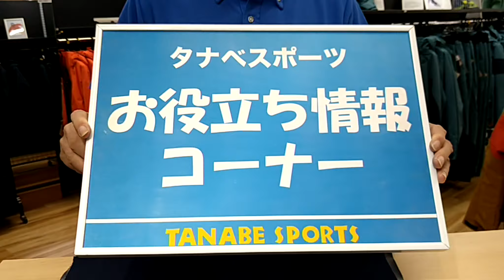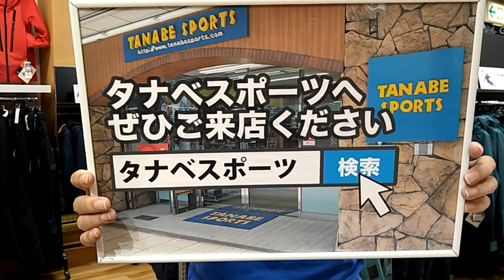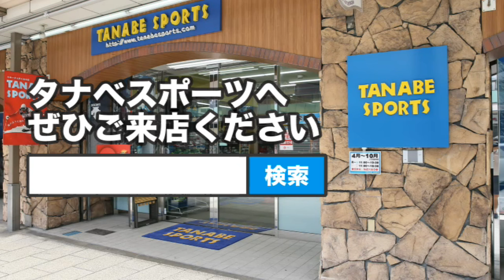防水と撥水のちがいについて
今回のお役立ち情報は
「防水と撥水のちがい」についてです

シーズン中よくお問合せいただく事例のひとつ
撥水（撥水）と防水（ぼうすい）のちがいについて、
同じ意味と思われている方も多いのでは？
それ！まちがいです！？

タナベスポーツ
店舗HP
タナベオリジナルLINEスタンプ
vol.1